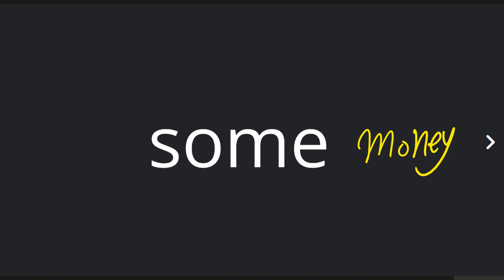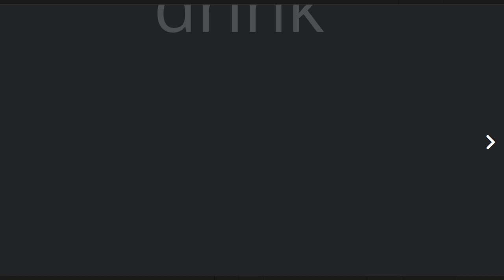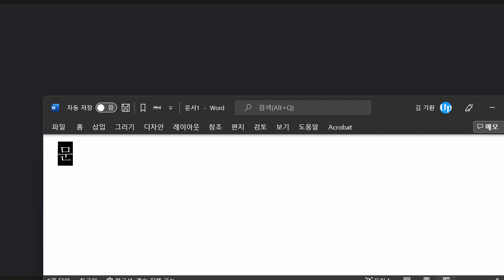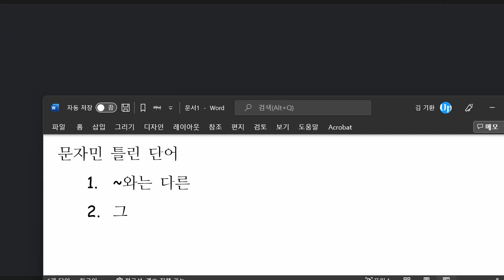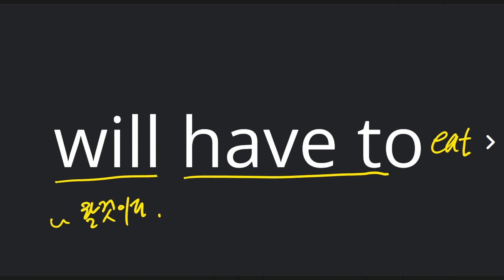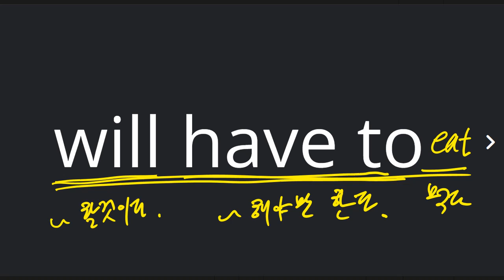문자민 2022 03 08 단어 성취도 75